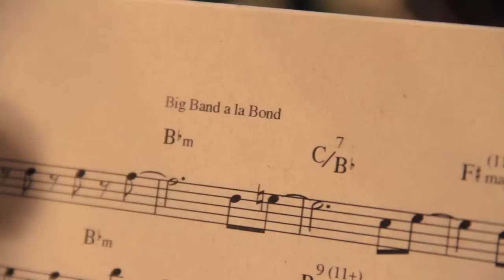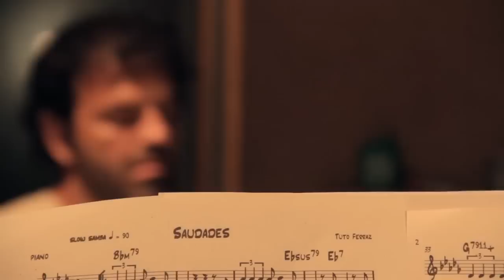Ep.6 The Songs